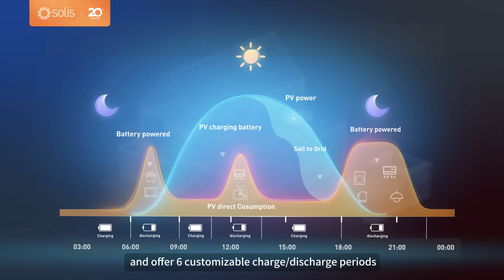Reliable Power, Resilient Pakistan – Powered by Solis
For years, unstable grid power in Pakistan meant risk for hospitals, interruptions for factories, and disruption for homes.

🏥 At Memon Hospital, the Solis S6-EH3P50K-H now ensures 24/7 stable power, protecting critical equipment and medicine.
🏭 A factory in Peshawar keeps production running through outages with the Solis S6-EH1P8K-L-PLUS, slashing costs and losses.
🏠 A family in Mardan enjoys uninterrupted daily life thanks to the swift backup of the Solis S6-EH1P(3–6)K-L-PRO.

From critical care to industrial power and home comfort, Solis Energy Storage Inverters deliver stability and peace of mind.

👉 Watch how we’re powering a safer, stronger, and more sustainable future for Pakistan.